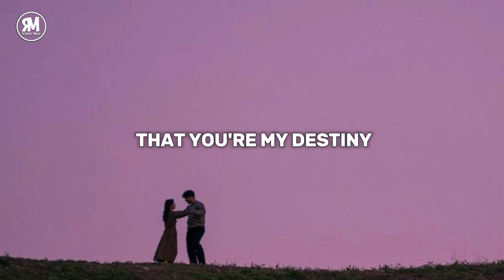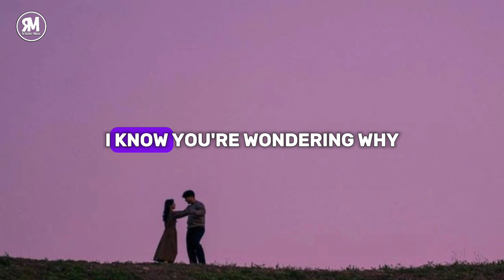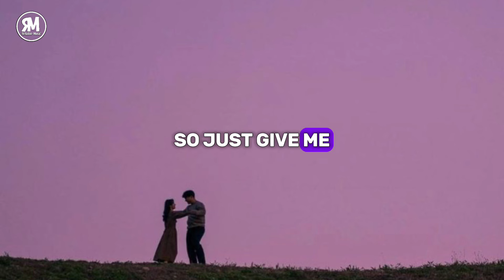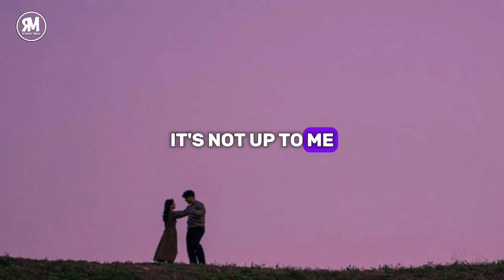The Greatest Snowman - Rewrite The Stars (Shania Yan) | what if we rewrite the stars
The Greatest Snowman - Rewrite The Stars (Shania Yan)

lyrics

"Rewrite The Stars"
(from "The Greatest Showman" soundtrack)

[Zac Efron:]
But fate is pulling you miles away

Tonight

[Zendaya:]
You think it's easy
You think I don't wanna run to you

Tonight